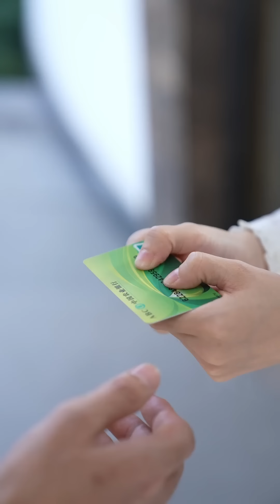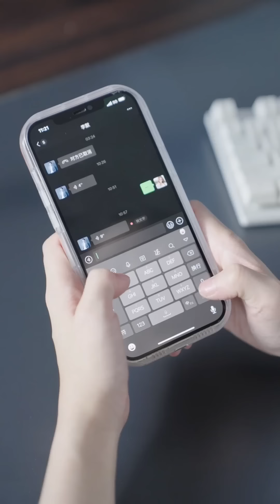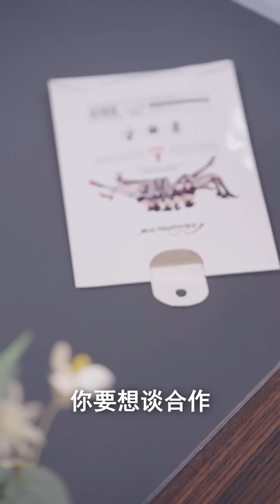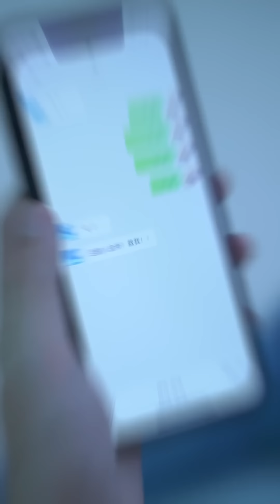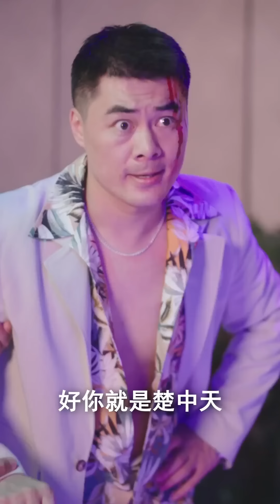【MULTI SUB】【上門龍婿】李默是所有人都瞧不起的上門女婿，但沒人知道他的真實身份，瞧不起他的人終要跪在他面前#短劇